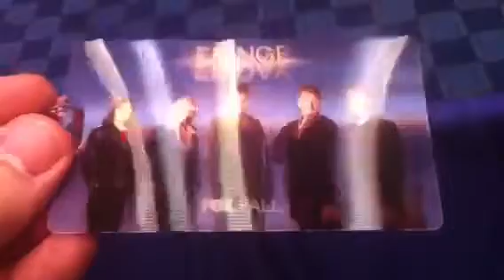Fringe panel goodie/souvenir from Sdcc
Lenticular : changes appearance as you look from different angles